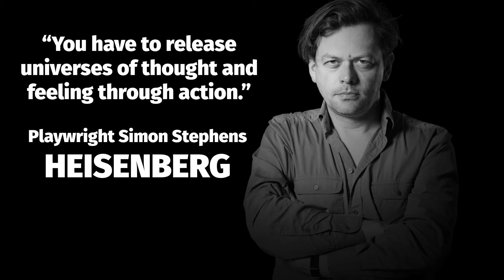Voices of FUSION